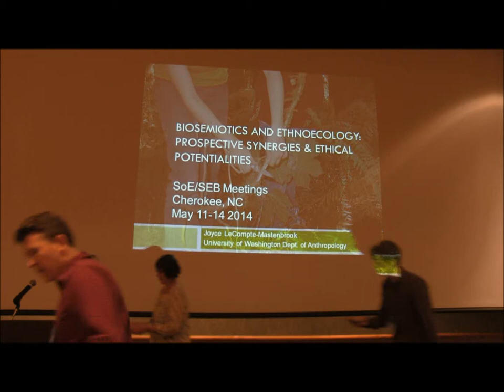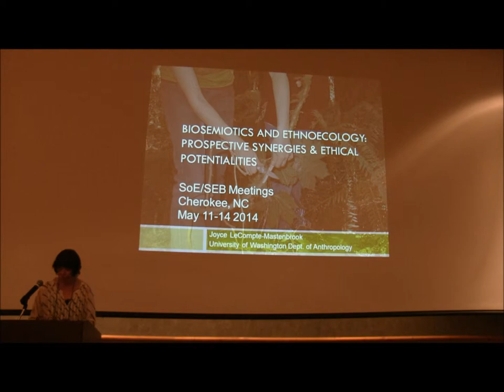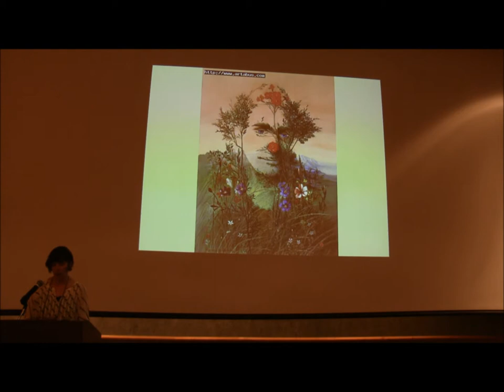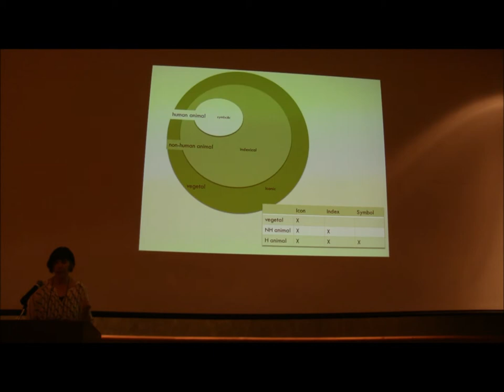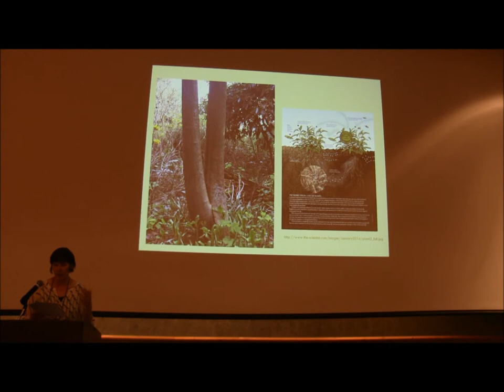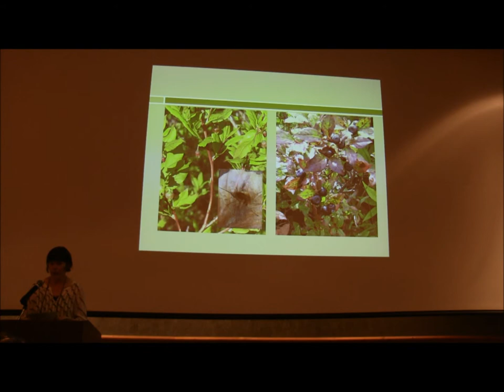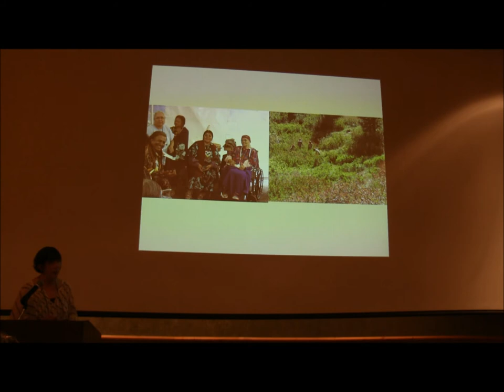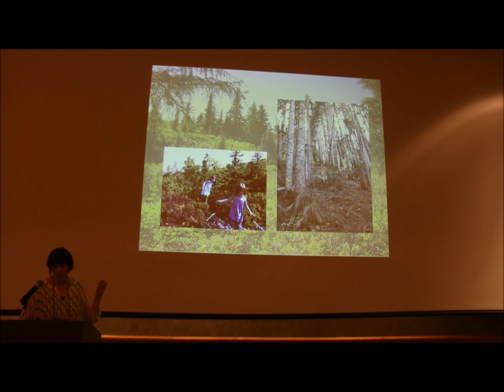Biosemiotics and Ethnoecology: Prospective Synergies and Ethical Potentialities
Author(s):
LECOMPTE-MASTENBROOK, Joyce - University of Washington Department of Anthropology

Inspired by Eduardo Kohn's formulations of an "anthropology beyond the human," (2013:7), this paper explores potential productive synergies between the emergent field of biosemiotics and ethnoecology. Using empirical data from ethnographic research with and about the mountain huckleberry, I discuss how an ethnographic sensibility and methodology may be productively applied to the study of non-human selves -- in this case, plants. Building on this argument, the paper then explores the ethical potentialities regarding questions of knowledge integration (specifically TEK and LEK) in the context of environmental justice. Specifically, I ask how the "more than human" turn, by moving beyond the dualisms of "indigenous" and so-called "western" scientific knowledge, might be put to work in the active and practical pursuit of decolonization of people and the land.